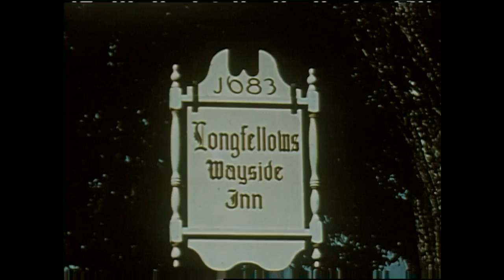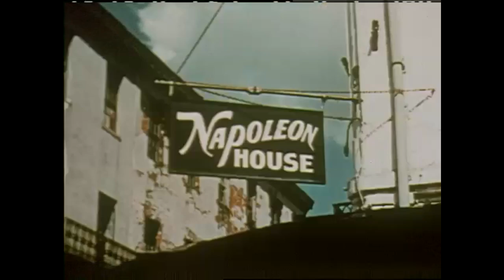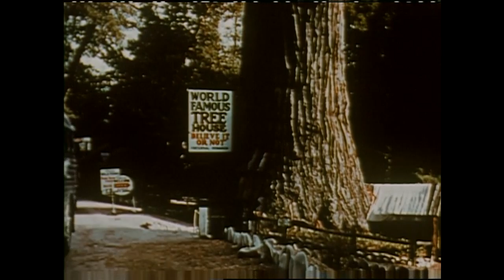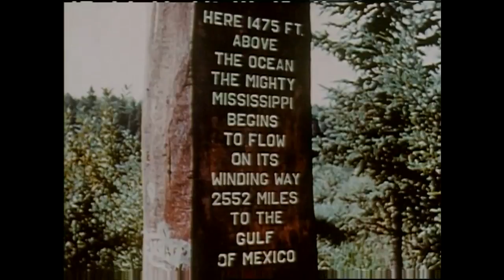This Amazing America (1941)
Starring John 'Dusty' King & Carol Hughes.

Begins in a fictitious show titled "Amazing America" where a countrywide tour is being given to the winner. Surprisingly, the loser also wins a trip. The two (an educated man and clueless woman) tour the country with the man educating her on the various sights. They tour the country and fall in love.